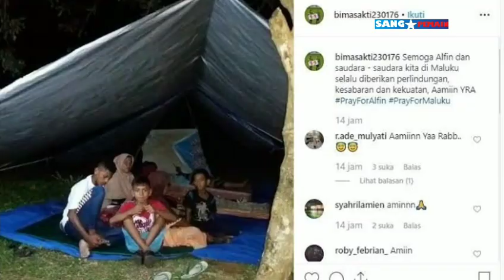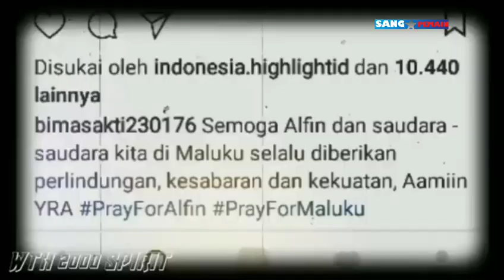Kiprah Alfin Lestaluhu, cita-cita terakhir hingga pandai Adzan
Kiprah Alfin Lestaluhu, cita-cita terakhir hingga pandai Adzan, alfin lestaluhu kisah hidup, kisah hidup alfin kestaluhu, alfin lestaluhu meninggal dunia di usia 16 tahun, cita cita alfin lestaluhu pemain timnas u 16, fakta alfin lestaluhu, fakta tentang alfin lestaluhu pemain u 16